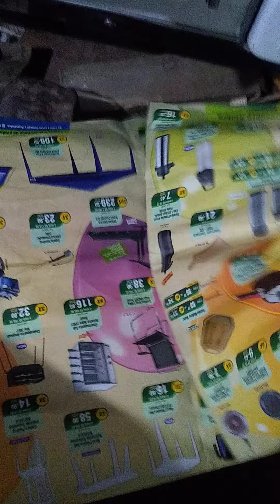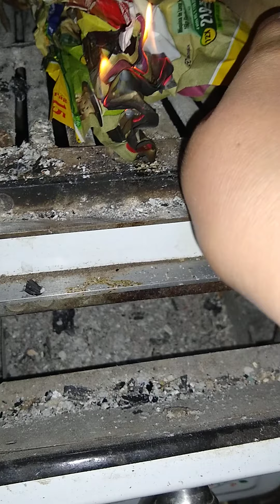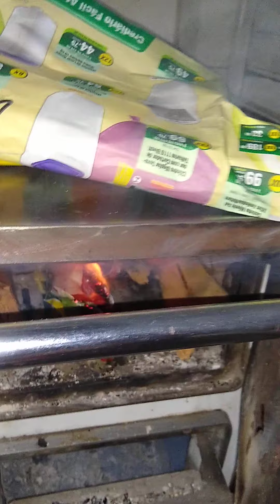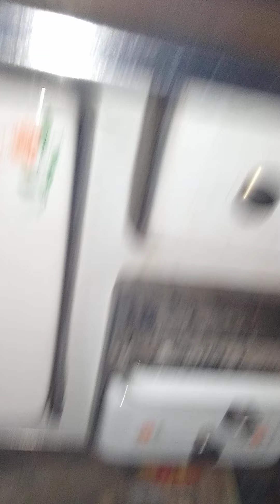Fazendo fogo no fogão a lenha